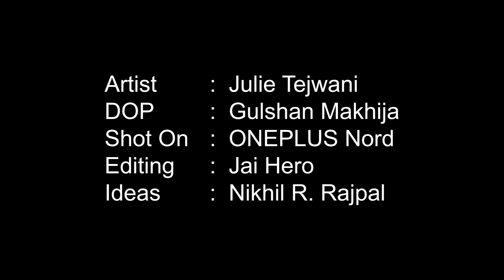Zindagi ChalTera Shukriya Ft.Julie Tejwani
We know it's little late but it's important to say a..
Humble Goodbye to you "Year 2020"
Thank you for all the lessons you taught and making us Wiser & Conscious of our Living!!
A Warm & Heartiest Welcome to "Year 2021"
With all the lessons learnt in 2020, we heartily Welcome "Year 2021"
Wishing you all a Blessed and Joyful
Year 2021

CHAL TERA SHUKRIYA SONG INFO:-
Song: Chal Tera Shukriya
Movie: Sadak 2
Singer: Shreya Ghoshal, Jeet Ganguli
Lyricist: Jeet Ganguli
Cast: Alia Bhatt, Aditya Roy Kapoor, Sanjay Dutt
Music Label: Sony Music India